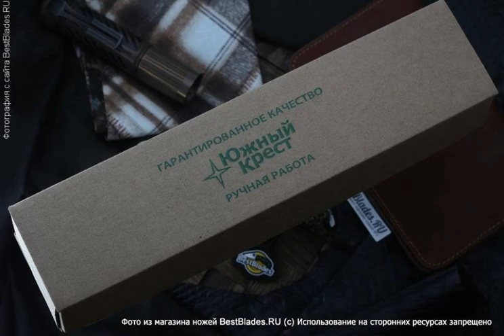Нож Южный Крест Стерх (N690, микарта)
Обзор — Нож Южный Крест Стерх  (N690, микарта).
ТТХ:
Общая длина - 251 мм
Марка стали - N690
Твердость стали - 58-60.